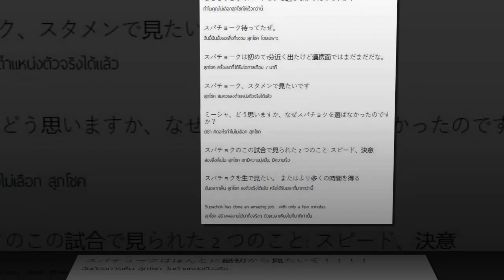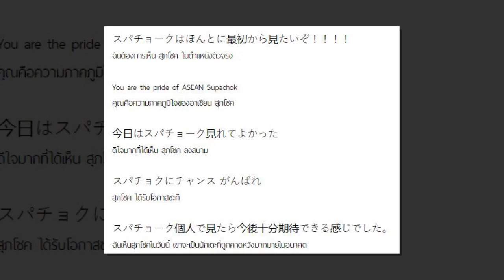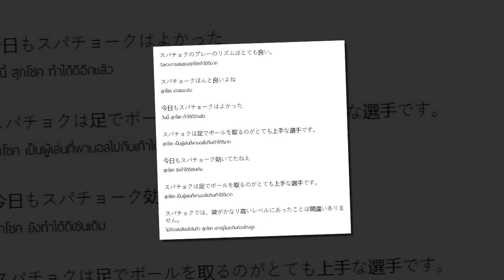แตกหัก ดราม่าด่ายับ มิช่า งานเข้าโดนแฟนซัปโปโร ด่ากราด กว่าจะคิดได้ส่ง "สุภโชค" จะจบเกมอยู่แล้ว